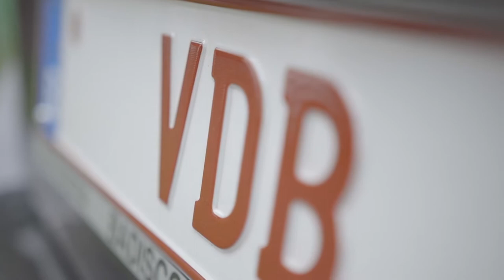Stijn Vandenbergh van OPQS op de SKC met Aquarius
Aquarius mag tevreden terugblikken op een fantastische Sean Kelly Classic.
Bekijk in de video de belevenissen van Stijn Vandenbergh van OPQS en de deelnemers die mee probeerde te volgen.

Vergeet NIET: Laat je foto zoveel mogelijk liken zodat jij één van de gelukkige bent die meekan naar Spanje.